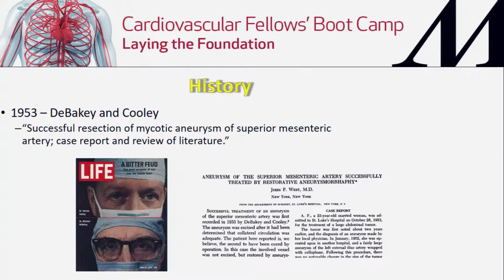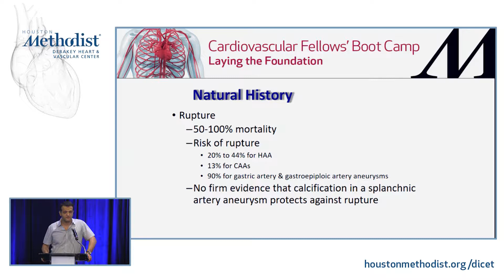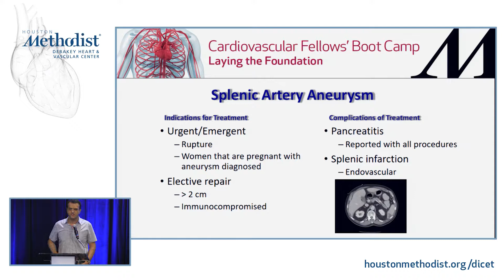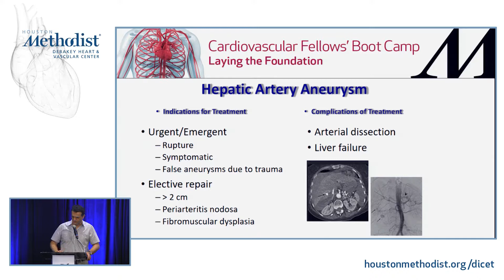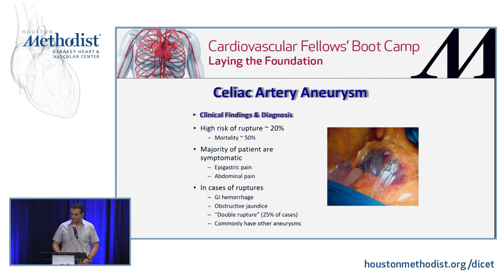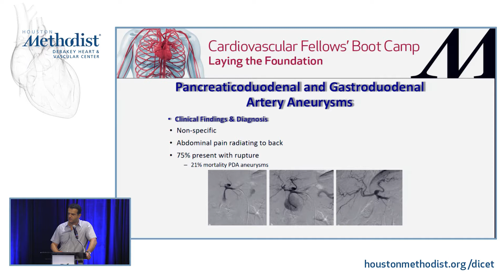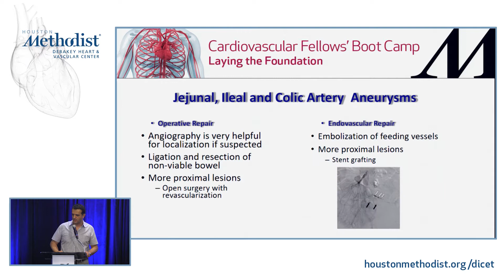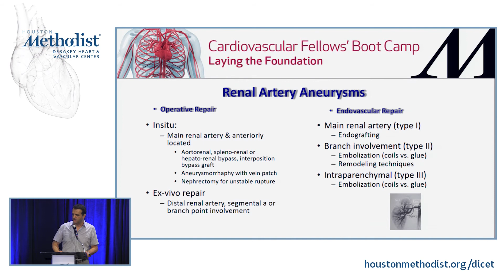Management of Aneurysmal Disease of Visceral/Renal Arteries (Carlos Bechara, MD)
SESSION 3 • Visceral-Renal Artery Disease

"Management of Aneurysmal Disease of Visceral/Renal Arteries"
Speaker: Carlos Bechara, MD